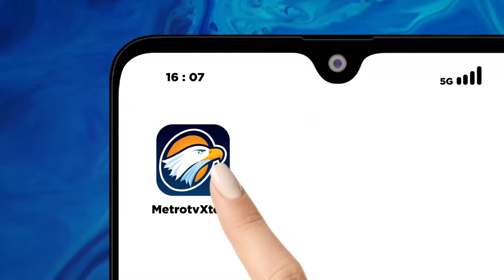Majelis Ilmu - Jaga Lisanmu, Allah Maha Mendengar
MetroTV, Senantiasa kita panjatkan puja dan puji syukur kehadirat Tuhan Yang Maha Esa yang senantiasa melimpahkan rahmat-Nya. Shalawat serta salam senantiasa tercurah kepada junjungan kita Nabi Agung Muhammad Saw. Kepada keluarganya, sahabatnya, para tabi’in, tabiut tabiahum, kepada kita semua, serta kepada seluruh umatnya hingga akhir zaman yang menjadikan sebagai uswatun hasanah, suri tauladan yang baik.

Dalam salah satu hadits yang diriwayatkan oleh Imam Bukhari, Nabi Muhammad SAW, pernah bersabda “Keselamatan manusia tergantung pada kemampuannya menjaga lisan.” (HR. Bukhari).
Lalu bagaimana caranya agar kita dapat senantiasa menjaga lisan kita dan terhindar dari siksa api neraka.